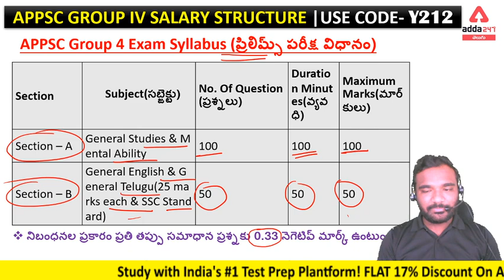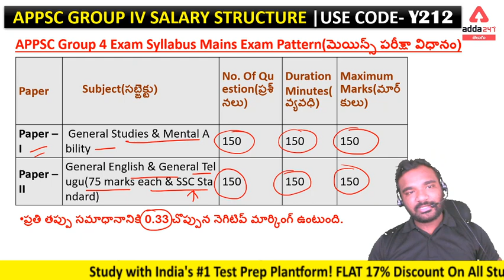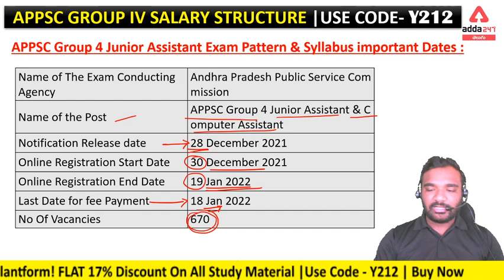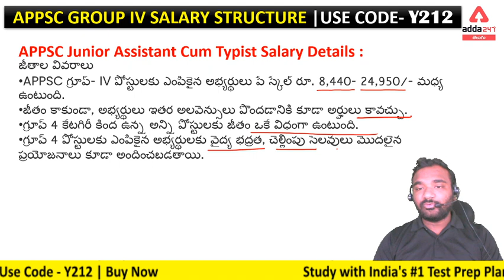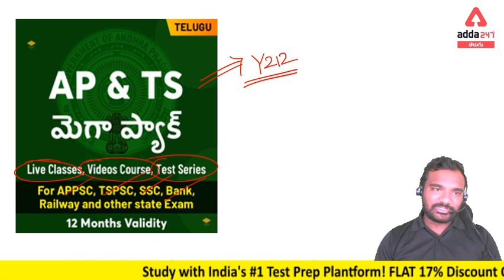APPSC GROUP IV JUNIOR ASSISTANT CUM COMPUTER ASSISTANT SALARY STRUCTURE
Get PDF: -